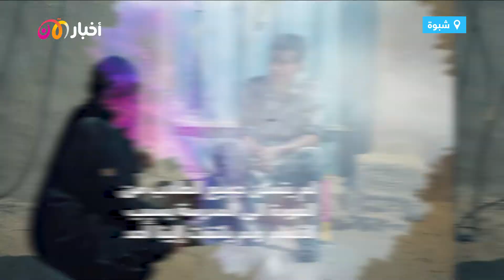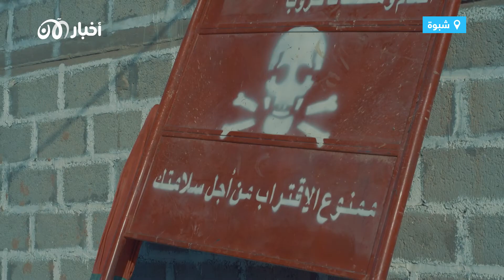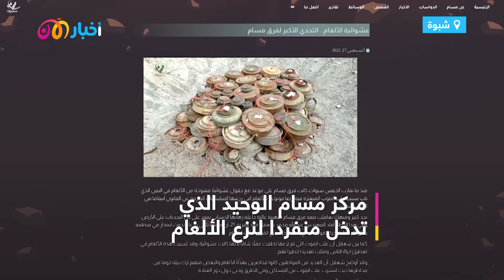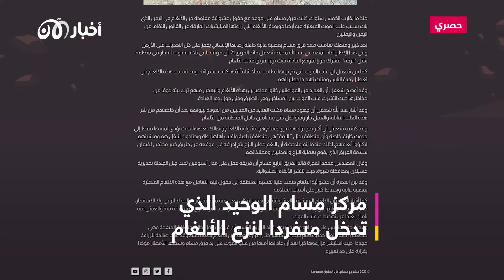ضحايا ألغام الحوثي.. معاناة أطفال فقدوا أطرافهم في شبوة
"ضحايا ألغام الحوثي" فيلم وثائقي ينقل معاناة من فقدوا أطرافهم وصعوبة عودة الأطفال إلى المدارس